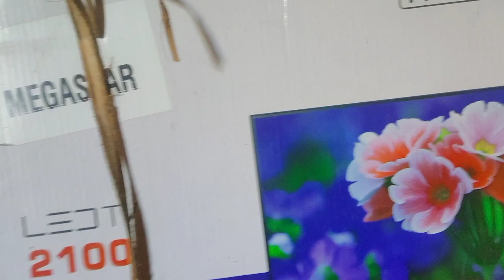🍰🎂🎉& happy new year party 2023 🎉🎂vlog